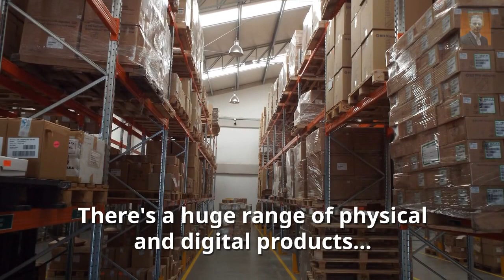A Beginner’s Guide To Affiliate Marketing Success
Companies are happy to pay commissions to people just like you, in return for selling their products and services.

Affiliate marketing is a style of online marketing where a business will pay you a commission every time a consumer buys a product from that business as a result of your recommendation.

Your recommendations are in form of an unique affiliate URL link that directs the consumer to the product sales page.

Your affiliate links can be on your website, blogs, social media pages and emails. In fact anywhere that you can reach your chosen audience.

Affiliate marketing is fairly straightforward. You join an affiliate program and pick your products of choice. The product owner will provide you the necessary affiliate links that are unique to you. This will direct the potential buyer to the product owner’s website.

One of the great benefits of affiliate marketing is that you don’t have to create, store, organize delivery or manage payment systems for the goods and services you are selling. The product owner takes care of all these issues. There’s also no need to worry about answering any customer questions or issues, as all you are doing is referring business.